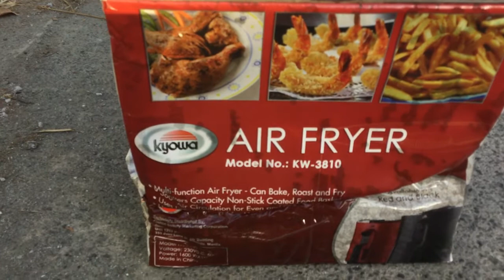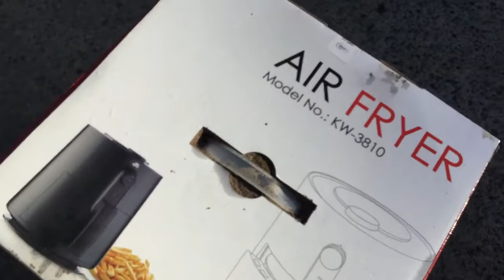Unboxing Air Fryer Box with Termites | Unboxing Air Fryer Box na may Anay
Akala namin nabasa ng tubig yung box ng air fryer dahil na deform yun pala binahayan na ng mga anay. Unboxing Air Fyer Box with Anay